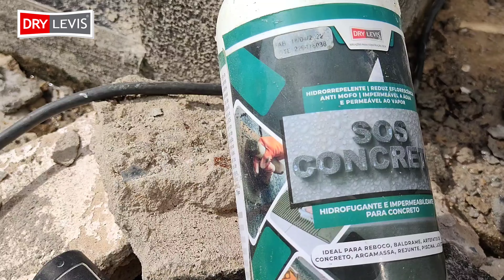Colunas descascando vou te ajudar! Evite isso!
Nesse vídeo trago uma ótima dica pra você fazer um serviço com qualidade e garantia!

Para comprar em atacado, varejo, lojistas, Distribuidor e Home Center, entre em contato direto com o departamento comercial da Dry Levi's

Atendimento  através dos contatos:☎

Facebook 👉🏼 Roberto Araújo

Instagram 👉🏼 robertoaraujoconstrutor

Tic Tic👉🏼 @rcaraujo947

Nosso email (apenas para contrato de trabalho, caso queira tirar dúvidas, cobramos pelo serviço)